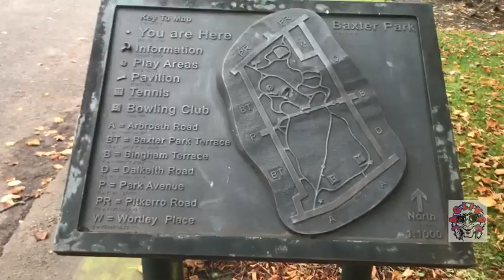Down in the park.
I investigate some strange objects that have appeared in Baxter park. cone with me as I also check out an abandoned tennis court.. exciting stuff.